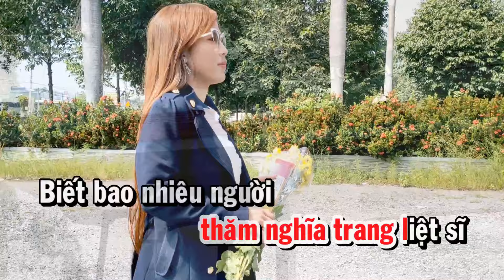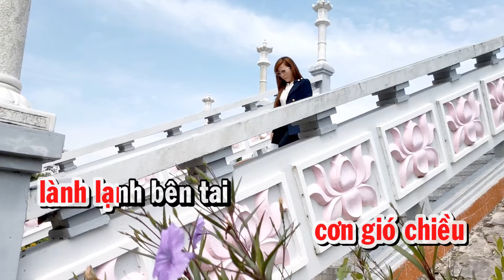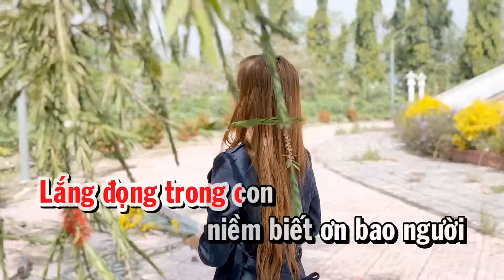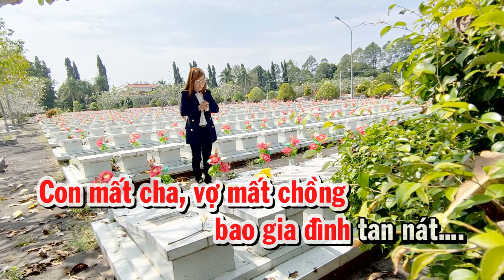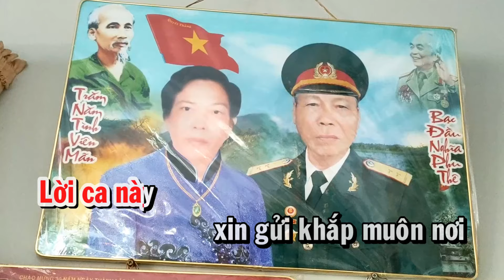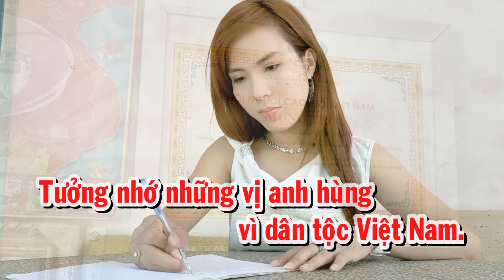Karaoke vọng cổ TẤM GƯƠNG SÁNG NỘI TÔI - Dây Đào - Diệp Hoài Ngọc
Karaoke vọng cổ TẤM GƯƠNG SÁNG NỘI TÔI - Dây Đào
Tác giả: Diệp Hoài Ngọc
ஜ▬▬▬▬▬▬▬▬▬▬۩۞۩▬▬▬▬▬▬▬▬▬▬ஜ ➤
Mời các bạn cùng thưởng thức những ca khúc hay nhất của Diệp Hoài Ngọc..hy vọng sẽ mang đến sự thư thái thoải mái cho các bạn sau những ngày làm việc mệt nhọc...
➤ Thẻ tag